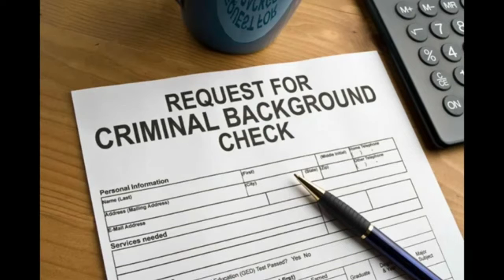President Caught with Marijuana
Skype : VoteRonPaul2012
Email @ TheRevolutionaryCuzShow